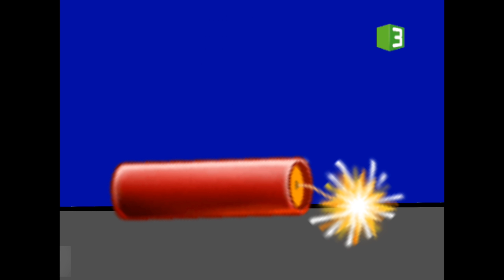Jack The Robber Intro (Arabic , MBC 3)